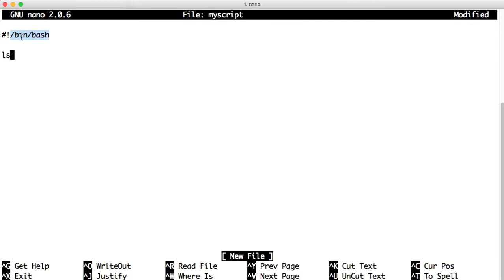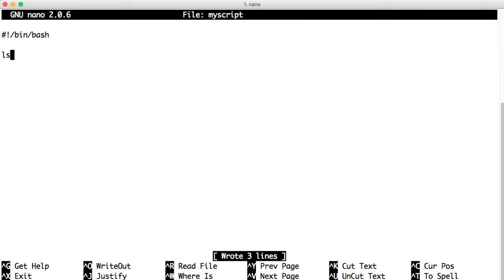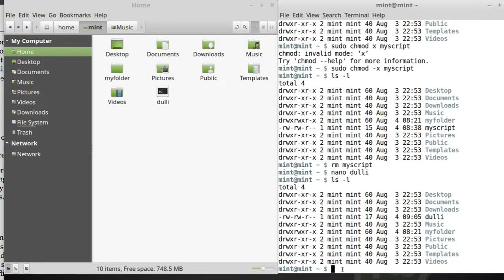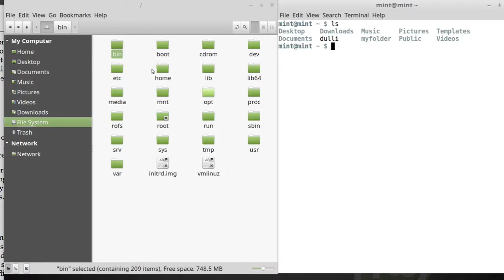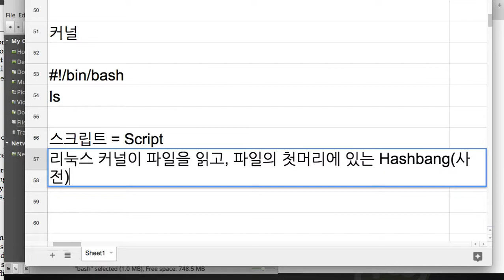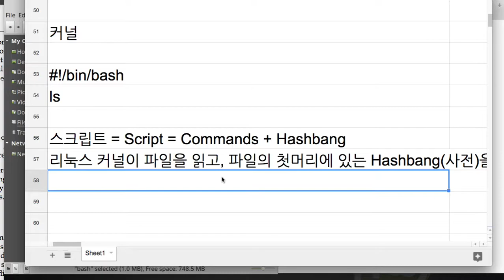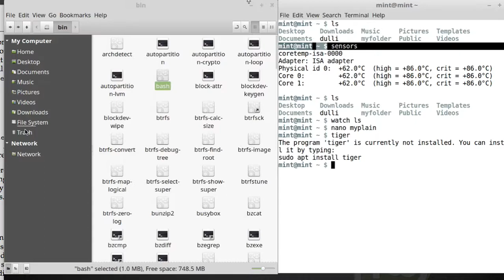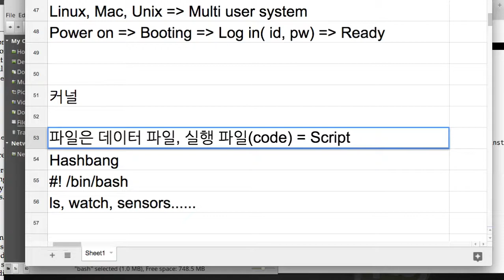Terminal 014 - (재녹화요청)데이터 파일과 실행 파일(Data file & Executable file)